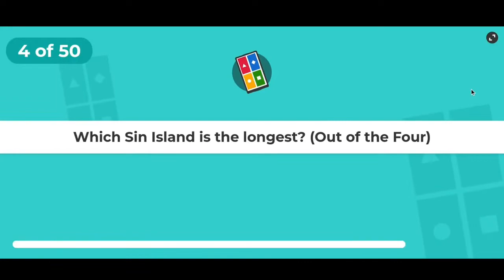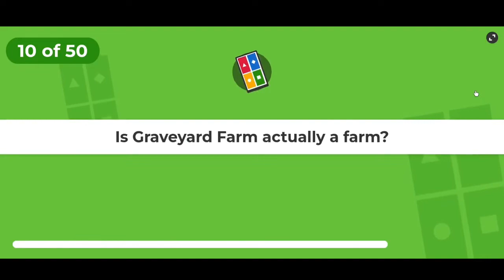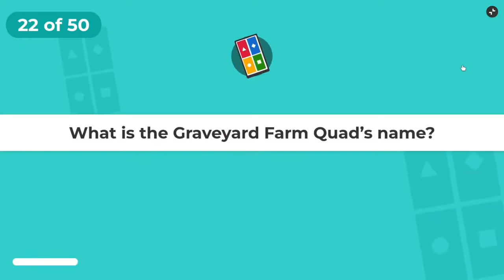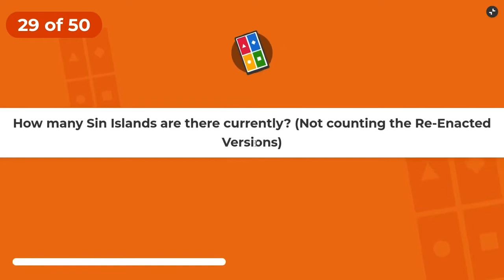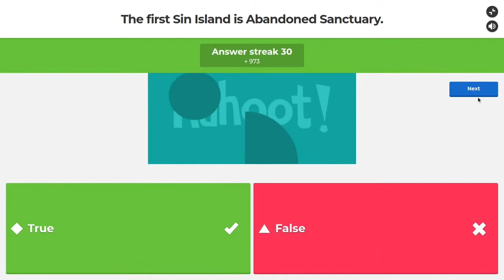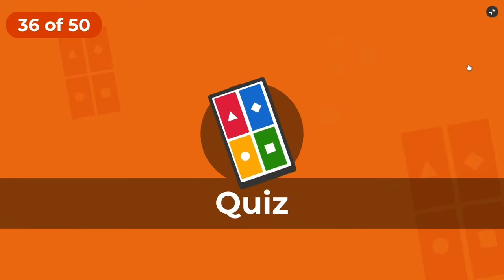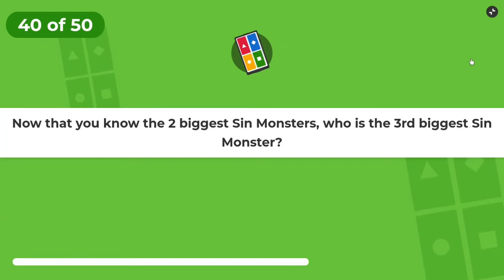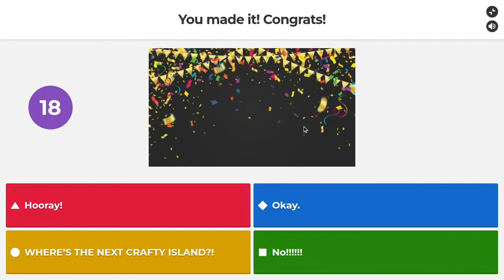Sin Island Kahoot Update!!! (Showcase)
Also the black borders at the beginning of the video are because I wasn’t in full screen and it looked ugly. It is fixed quickly.

have fun, even though I gave you the answers 💀💀💀